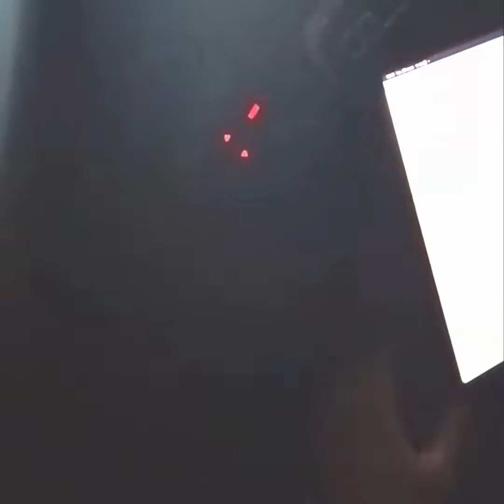محاولة تسغيل محرك السيارة بالفشفاشة - Le spray. une aide efficace pour les démarrages difficiles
## ميكانيك مختار
Démarrez le moteur de la voiture avec Start Pilot

ميكانيك مختار هو فني ميكانيكي سيارات تونسي مشهور بقناته على يوتيوب التي تقدم محتوى تعليميًا غنيًا حول صيانة وإصلاح السيارات.

**إليك بعض المعلومات الأساسية عن ميكانيك مختار:**

* **خبرة واسعة:** يتمتع بخبرة تزيد عن 50 عامًا في مجال ميكانيك السيارات.
* **محتوى تعليمي:** يقدم فيديوهات تعليمية على قناته على يوتيوب تشرح كيفية إصلاح أعطال السيارات الشائعة وتقديم نصائح حول صيانتها.
* **حلول مبتكرة:** يُعرف بقدرته على إيجاد حلول مبتكرة لمشاكل السيارات بتكلفة قليلة.
* **ميكانيكي متقاعد:** لا يملك ورشة عمل حاليًا، لكنه يقدم خدماته الاستشارية عبر الإنترنت.

**قناته على يوتيوب:**

* **عدد المشتركين:** أكثر من 1.5 مليون مشترك
* **نوع المحتوى:**
    * شرح أعطال السيارات الشائعة وطرق إصلاحها
    * نصائح حول صيانة السيارات
    * حلول مبتكرة لمشاكل السيارات
    * معلومات تقنية عن السيارات

**مواقع أخرى:**

**لماذا يجب عليك متابعة ميكانيك مختار؟**

* **محتوى تعليمي قيم:** يقدم ميكانيك مختار معلومات مفيدة وسهلة الفهم حول صيانة وإصلاح السيارات.
* **نصائح عملية:** يُقدم نصائح عملية يمكن تطبيقها على مختلف أنواع السيارات.
* **حلول مبتكرة:** يُمكنك تعلم كيفية إصلاح أعطال السيارات بتكلفة قليلة.
* **محتوى تفاعلي:** يُمكنك طرح الأسئلة على ميكانيك مختار والحصول على إجابات من خبير.

**ميكانيك مختار هو مصدر غني بالمعلومات للمبتدئين والخبراء في مجال ميكانيك السيارات.**